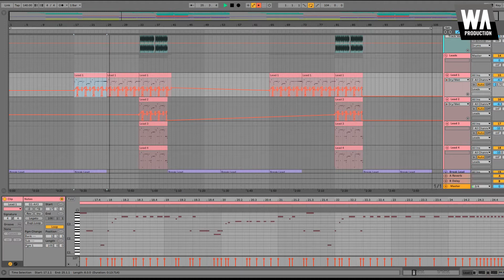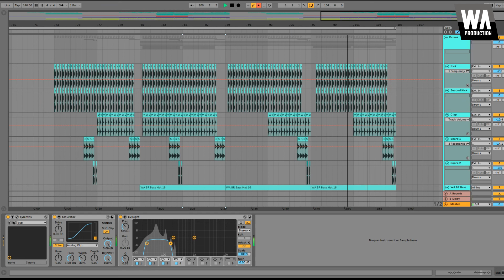Melbourne Bounce Refer | Ableton Template (+ Samples, Stems & Sylenth1)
Here we go again, bringing the producers of our community the best of the best production resources for you to study and abuse to beef up your production quality and skill. Melbourne Bounce Refer brings you a chance to see how the professionals create a booming Melbourne Bounce track.

This particular Template was crafted in the key of Gm, and in the tempo of 140 BPM as that is usually the tempo that Melbourne Bounce Tracks are written in. This template comes with amazing recourses and elements such as a Ableton project that gives you a detailed look at the arrangement and overall design of the track, all of the Stems of each element in the project, every Preset used in the Template stems and all of the MIDI files of each stems, which allows you to recreate the template with your own sounds.

The Ableton project is amazing and a great way to learn the basics of mastering and mix down. You can also view what effects we put on elements such as Drums, Synths and FX. You can also substitute the presets we used and samples to change the sound and adjust some mix down and mastering elements to fit said samples. Whatever you need to do to learn the fundamentals is here in this Template!

Check out what all comes in this amazing Pack!

- 1 Ableton Template
- 7 MIDI Files
- 9 Serum & Massive Presets
- 10 Stems

System Requirements:

- Ableton 10 (and Higher)
- Xfer Serum v1.214 (and Higher)
- NI Massive v1.3.0 (and Higher)
- Lennar Digital Sylenth1 v3.032 (and Higher)
- OTT (Optional)
- Fabfilter Pro-L (Optional)
- Pumper 2 (Optional)